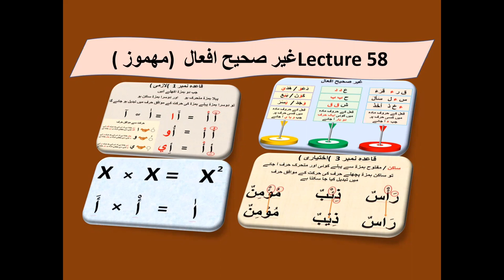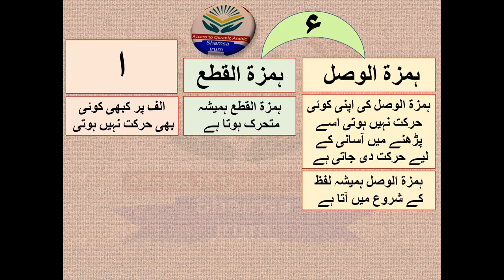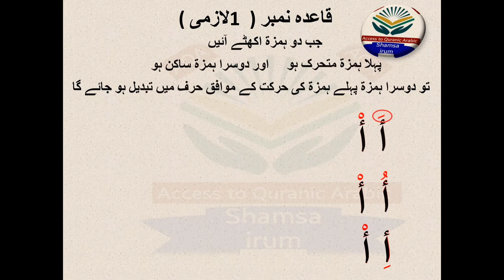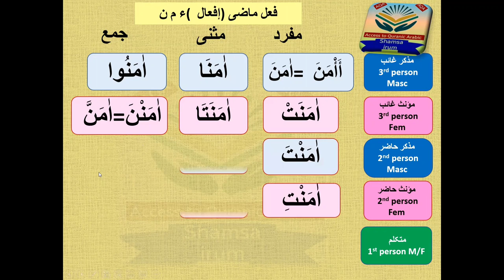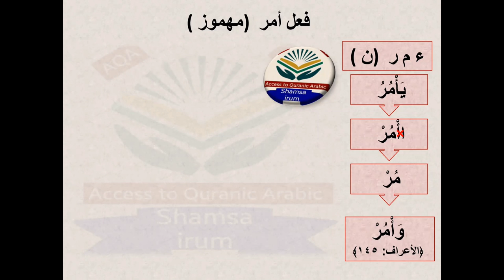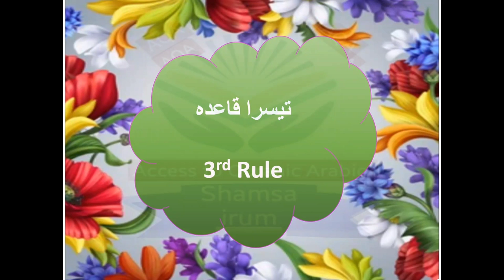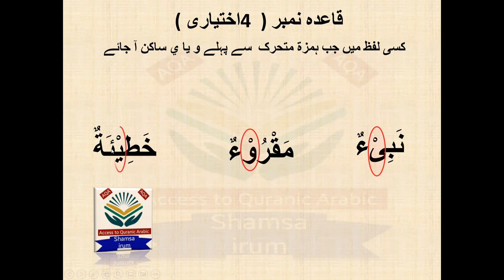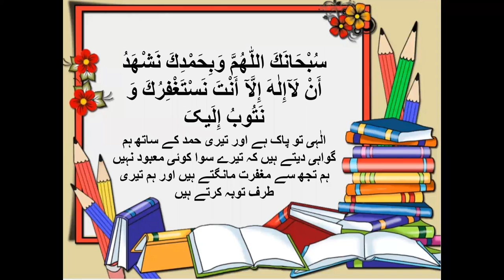Lecture 58/ Gair sahih afaal غیر صحیح افعال / مھموز / Mahmooz / quranic arabic grammar course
arabic check ur homework in this pdf link